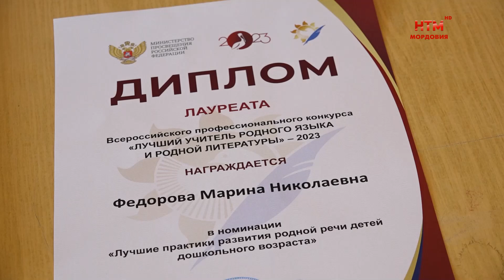Лучшие воспитатели — в Саранске! Марина Федорова — призёр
Мордовия гордится своим педагогическим сообществом! У нас в республике трудятся специалисты с большой буквы, которых нередко отмечают на самом высоком уровне. В сентябре во Владикавказе прошёл финал Всероссийского профессионального конкурса «Лучший учитель родного языка и родной литературы». Воспитательница из Саранска Марина Фёдорова стала призёром в номинации «Лучшие практики развития родной речи детей дошкольного возраста». О человеке, который по-настоящему влюблён в свою профессию, следующий материал.